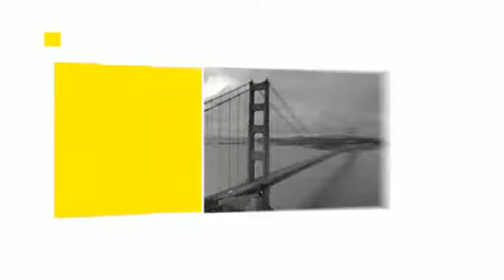Limo Service in Pleasant Hill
RedTie Transportation is here for all of your San Francisco limousine needs. Whether you need a ride to SFO Airport, OAK Airport or San Jose Airport, or want to enjoy dinner in San Francisco and a Napa Tour, we can provide you with a late model, luxury limousine and professional chauffeur to take you where you want to go. Our specialized limousine services are designed to add the extra luxury and style to any occasion that you are planning.